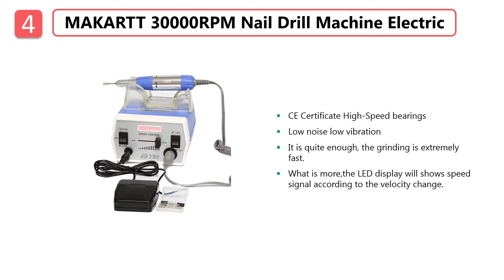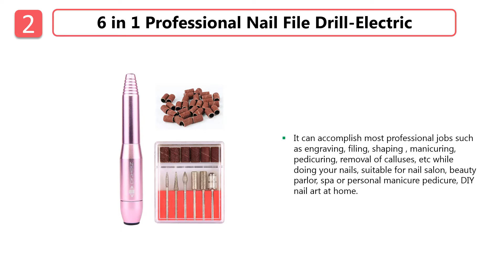Top 5 : Best Electric Nail Files 2019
Best Electric Nail Files 2019

5. Beurer Electric Nail Files

4. Makartt Electric Nail Files

3. LaFlantine Electric Nail Files

2. 6 in 1 Professional Electric Nail Files

1. Fancii Professional Electric Nail Files